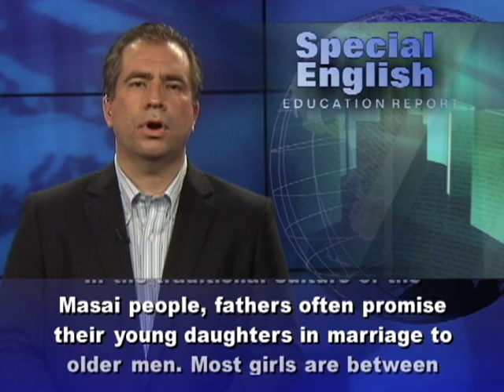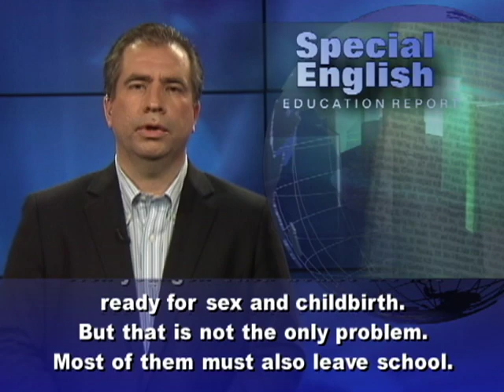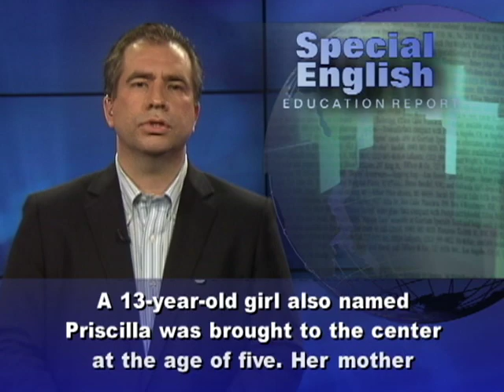Rescuing Masai Girls From Early Marriage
Priscilla Nangurai of Kajiado, Kenya, retired as a teacher in 2005. Today, at the age of 62, she could be living a quiet life in retirement. Instead, she leads an organization at her home called GRACE -- the Girls' Rights, Attention, Care and Rescue Center. She tries to rescue Masai girls from early marriage and make sure they get an education. She has rescued more than 700 girls since 1986. She now has 15 girls at her center, and she is building a dormitory to house up to 80 girls. In the traditional culture of the Masai people, fathers often promise their young daughters in marriage to older men. Most girls are between the ages of 12 and 14, with some even younger. Their bodies are not ready for sex and childbirth. But that is not the only problem. Most of them must also leave school.   Priscilla Nangurai's older sister was forced into marriage at a young age, but demanded that Priscilla receive an education. She says the problem begins when a girl gets "booked" when she is very young, or not even born yet.She says booking is when a man goes to a family, and if there are little girls there, he can "book" a marriage with one of them. If one of the wives is expecting a baby, he will say, 'I want something from this womb.' And he can do that. A 14-year-old girl named Roseline has been at the rescue center since 2008. At the age of four she was booked to a man who she thinks was about 60 to 70 years old."Yes, I was booked," She says. But when I knew the person that booked me, I just talked to Ms. Nangurai. I told her the whole story.Masai culture calls for the man who wants to marry a girl to start paying the girl's father once the booking has been made. Traditionally the payment is made with cows, but today money can also be exchanged. When the marriage will soon take place, the girl must undergo a custom that some call female circumcision. Others denounce this practice followed in Masai and other cultures as female genital mutilation.A 13-year-old girl also named Priscilla was brought to the center at the age of five. Her mother wanted her to be educated. The girl says she is thankful especially for health reasons that she did not have her sex organs cut. She worries that she could have gotten AIDS from unclean tools.  And that's the VOA Special English Education Report. Our website now has a weekly Words in the News Quiz. Test your vocabulary at voaspecialenglish.com. I'm Mario Ritter. (Adapted from a radio program broadcast 19Jul2012)